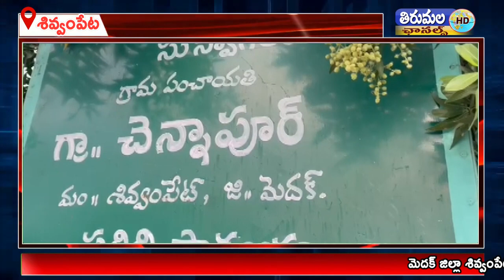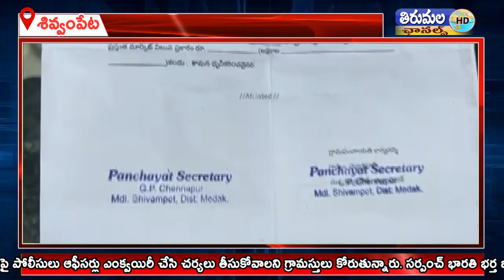పంచాయతీ కార్యదర్శి ఫోర్జరీ సంతకాలు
ఫోర్జరీ సంతకాల పంచాయతీ కొనసాగుతుంది  పోలీస్ స్టేషన్లలో ఒకరిపై ఒకరు ఫిర్యాదులు పంచాయతీ కార్యదర్శి ఫోర్జరీ సంతకాలు చేసినట్టుగా గ్రామ పెద్దల ముందు ఒప్పుకున్న పోలీసులు ఆఫీసర్లు స్పందించడం లేదంటూ సర్పంచ్ భారతి భర్త బిక్షపతి ఆవేదన వ్యక్తం చేశాడు